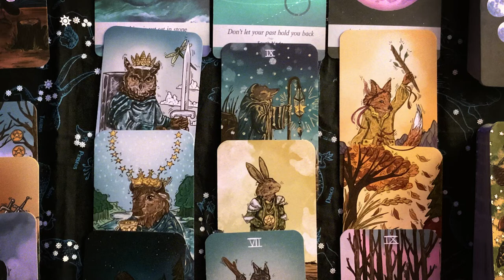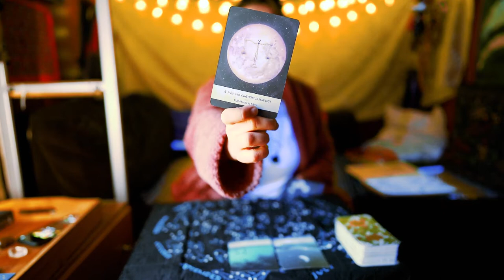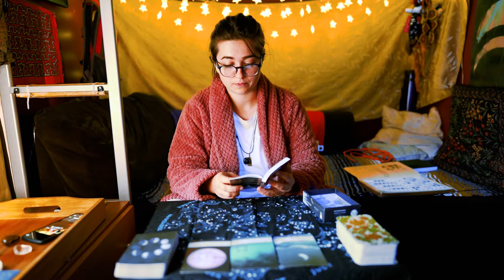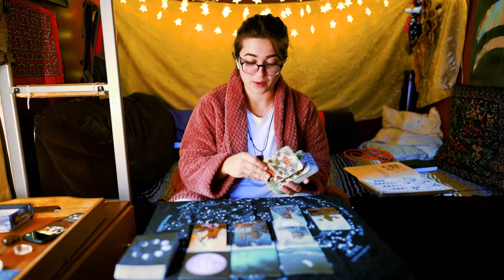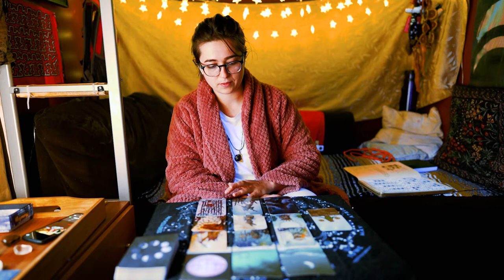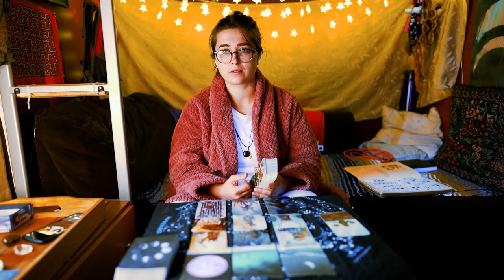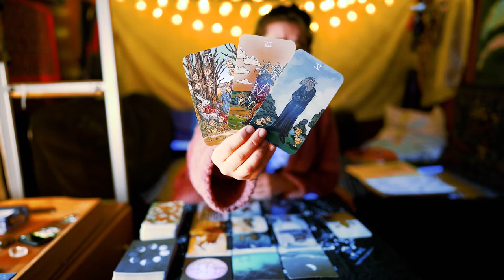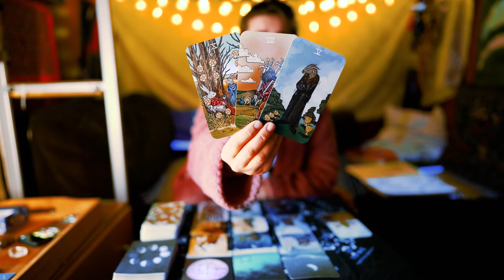💫 WEEKLY ENERGY 💫 APRIL 17-23